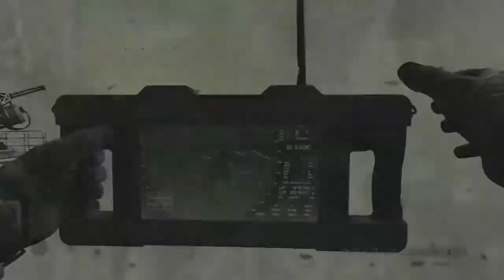Call of duty ghosts episode 12 (walkthrough Xbox 1 gameplay)